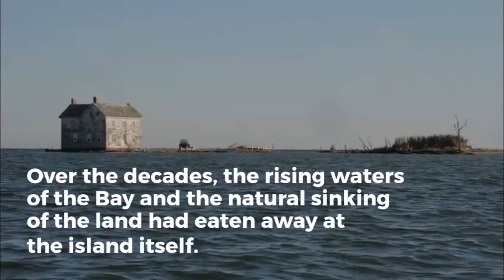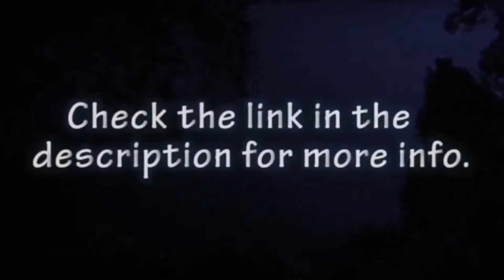The Abandoned House On Holland Island